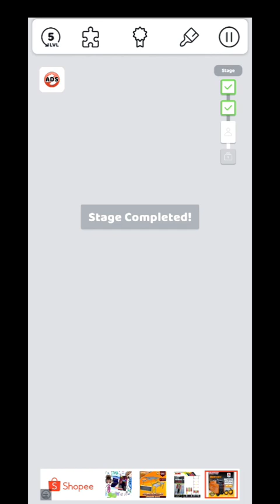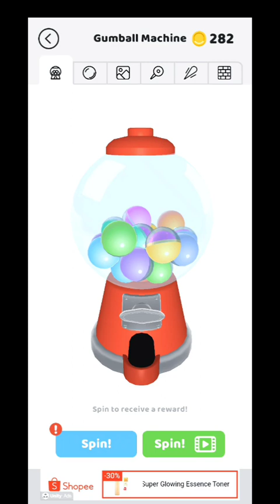PULL THE PIN / Level 5 to 14